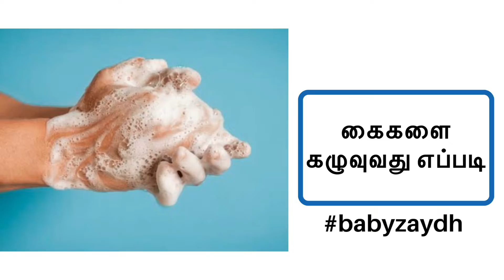Corona virus awareness | கொரோனா வைரஸை எப்படிக் கொல்வது |கொரோனா விழிப்புணர்வு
சோப்பு இரண்டு பக்க மூலக்கூறுகளால் ஆனது. ஒரு பக்கம் தண்ணீரில் ஈர்க்கப்படுகிறது; மறுபக்கம் கொழுப்புக்கு ஈர்க்கப்படுகிறது. மேலும் வைரஸ்கள் புரதங்கள் மற்றும் கொழுப்பின் பூச்சுகளால் சூழப்பட்ட பொருட்களால் ஆனவை. வைரஸ்கள் சோப்புடன் தொடர்பு கொள்ளும்போது, ​​அந்த கொழுப்பு பூச்சு சோப்பு மூலக்கூறுகளால் அகற்றப்படும். சோப்பு உண்மையில் வைரஸ்களை இடிக்கிறது.

நிச்சயமாக, இந்த விளைவு நடக்க நேரம் எடுக்கும்: 20 விநாடிகள், குறிப்பிட்டதாக இருக்க வேண்டும்.